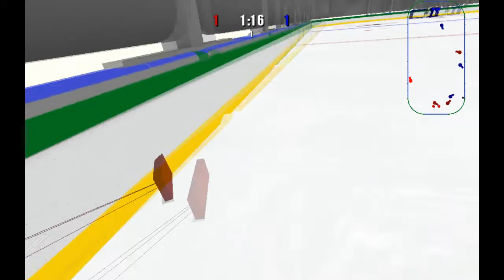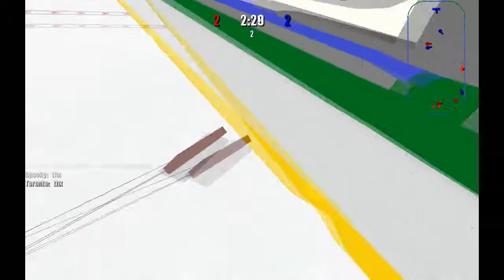Week 4 Game 3